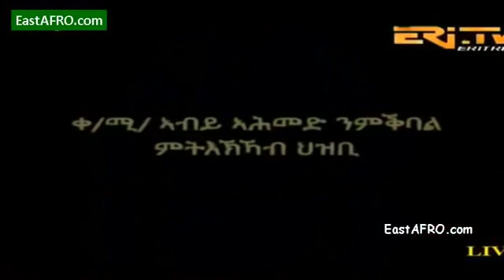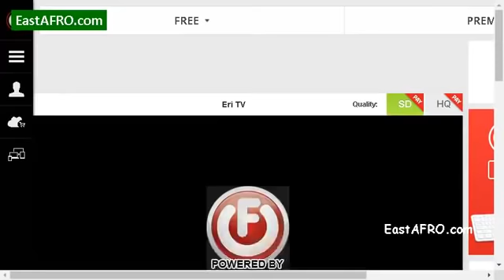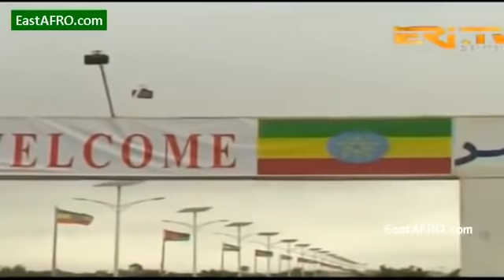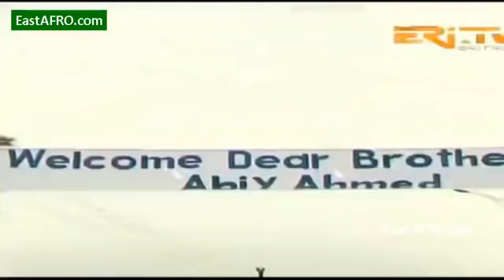ጠ/ሚኒስትር ዶ/ር አብይ አህመድ የኤርትራ ጉብኝታቸውን ሲያጠናቅቁ የተደረገላቸው ሽኝት